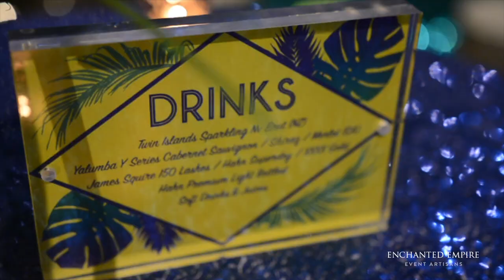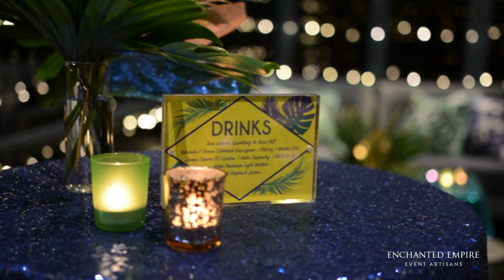Corporate Cocktail Havana Nights, styled by Enchanted Empire Event Artisans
A cocktail party with a vibrant twist. This corporate cocktail party was full of bold colours and fun design elements to bring this Havana Nights party atmosphere to life. Sparkling sequin dry bars in a striking cobalt blue, cafe tables in bright green sequin to compliment the furniture and turquoise sequin linen to brighten up the lounging areas. Custom drink menus designed in-house by our graphics team, along with custom signage for the bold Havana Nights Media wall backdrop. Tropical flowers and foliage cascading across the backdrop to frame this bright and bold custom signage. Our in-house floral artisans created dramatic tropical foliage arrangements to carry through the 'Havana Nights' theme across the event space.

Enchanted Empire, Event Artisans, can provide you with exciting and vibrant corporate event styling. With a focus on ensuring your corporate event reflects your individual, company or branding style, we work to seamlessly style your important event from the concept stages right through to the evening finale. Our team of dedicated professional event managers will tailor a concept and schedule to suit your individual business requirements that are also characteristic of your brand and your vision. We understand the importance of delivering a meticulous event is key to your corporate events' success.

Enchanted Empire, Event Artisans